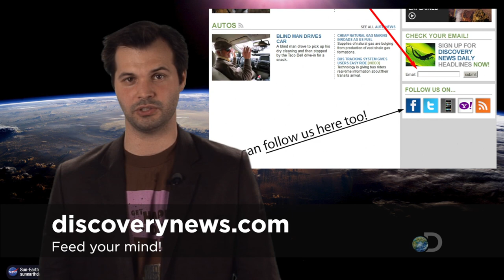TWiDN: Neanderthals Lost to Vampire Skeletons and PETA Porn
Thank you for tuning into This Week in Discovery News! This week we found vampire skeletons in Bulgaria, learned why neanderthals lost the brain wars and explored PETA's new XXX pornographic website.

LINKS TO THIS WEEKS STORIES:
'Vampire' Skeletons Found in Bulgaria